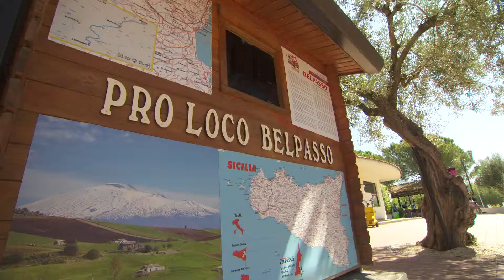Terre dell'Etna - Panorami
Typical Sicily è un progetto realizzato da UNPLI Sicilia per la promozione e la valorizzazione dei territori e della cultura siciliana.